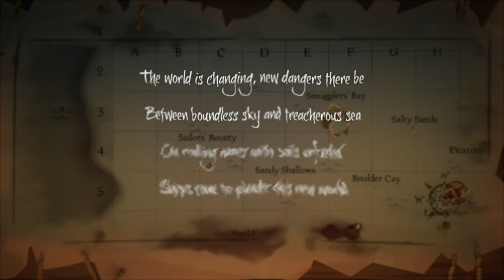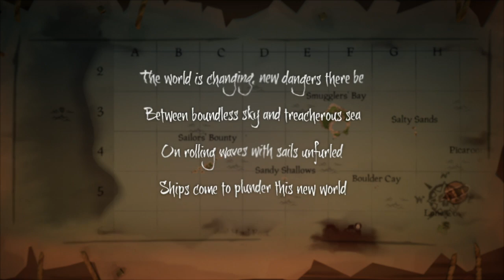Losing My Mind | Sea of Thieves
So me and our new ship was transported to the other side of the map. Now i gotta sail it back to me friends. Nothing but fun in Sea of Thieves.